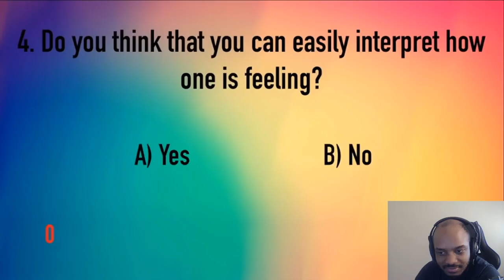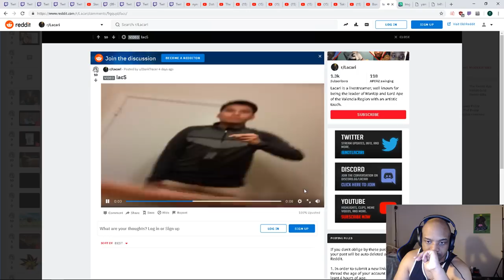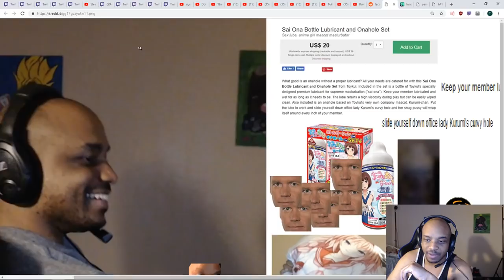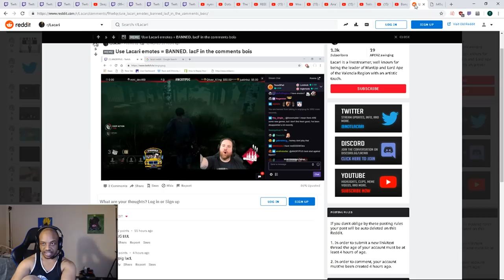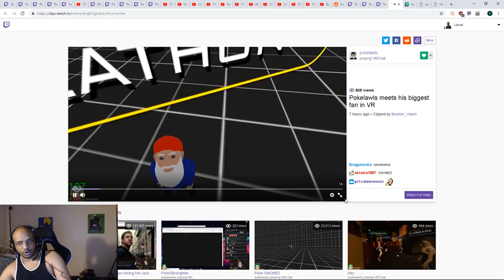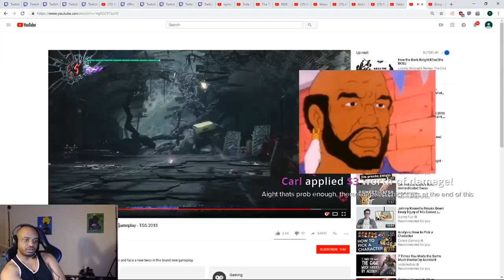LACARI GETS BULLIED BY TWITCH CHAT!!